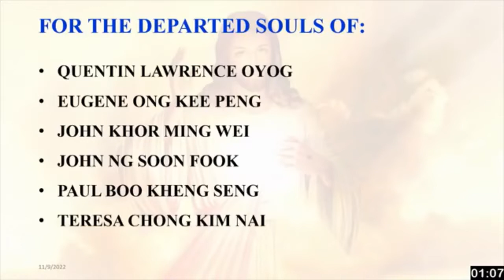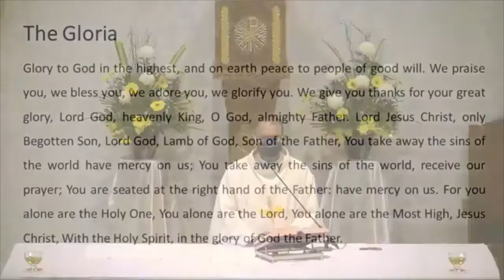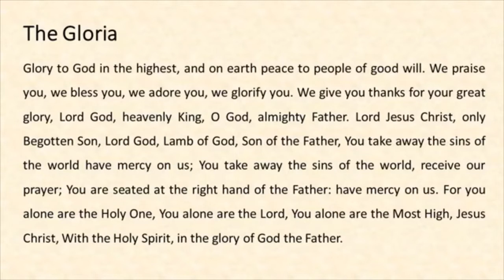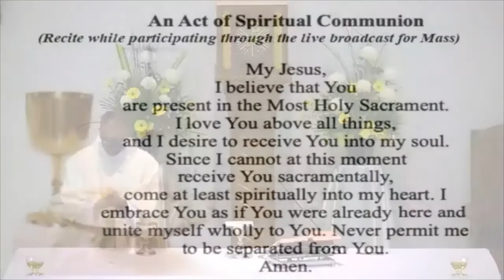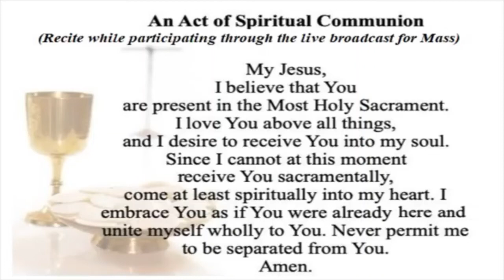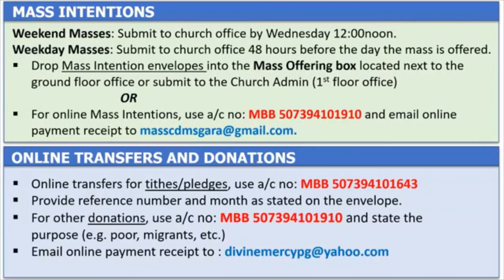Wednesday | The Dedication of The Lateran Basilica, Cathedral of Rome | 9th November 2022